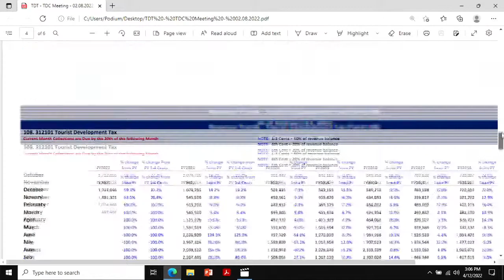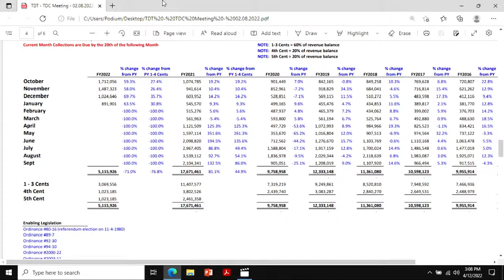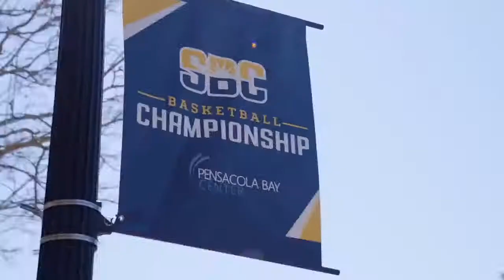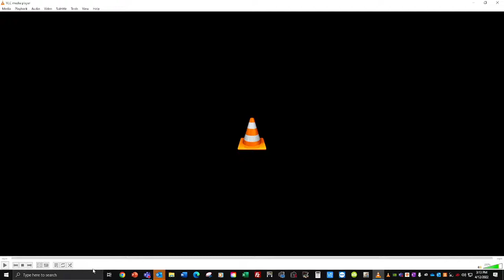Tourist Development Council 04 12 22